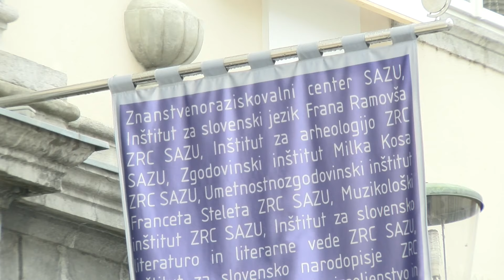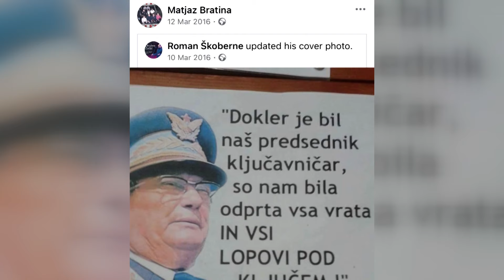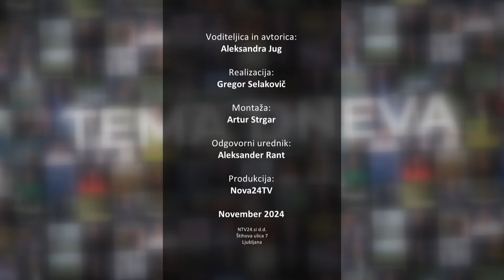[TEMA DNEVA] 29.11.2024 Nova24TV Gosta: Marinka Kurilić in dr. Vinko Gorenak